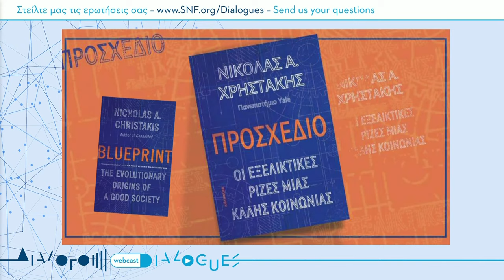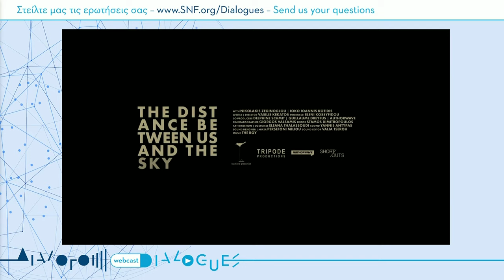ΔΙΑΛΟΓΟΙ: Σύνδεση σε Αναμονή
Τώρα που είμαστε μακριά, θέλουμε να βλεπόμαστε περισσότερο. Έτσι, οι ΔΙΑΛΟΓΟΙ του ΙΣΝ, που εδώ και σχεδόν δυόμιση χρόνια μιλούν κάθε μήνα για διαφορετικά θέματα, σε διαφορετικό μέρος, αλλά πάντα Τετάρτη στις 18:30, θα πραγματοποιούν πλέον περισσότερες συζητήσεις κάθε μήνα διαδικτυακά για ιδέες και προβληματισμούς που μας αφορούν.

Τον Απρίλιο οι ΔΙΑΛΟΓΟΙ ξεκινούν μια σειρά live webcast γύρω από τα πολυεπίπεδα ζητήματα που προκύπτουν σχετικά με την μετάλλαξη της κοινωνίας, της οικονομίας και της προσωπικής μας ζωής από την έξαρση του COVID-19 και έπειτα.

Ο Νικόλας A. Χρηστάκης, M.D., Ph.D., M.P.H. Καθηγητής Sterling Κοινωνικών και Φυσικών Επιστημών και ο Βασίλης Κεκάτος, σκηνοθέτης, θα συζητήσουν το θέμα της κοινωνικής απομόνωσης που βιώνουμε τη στιγμή που η ανάγκη για ανθρώπινη επαφή παραμένει έντονα παρούσα.

Τις τελευταίες εβδομάδες, η ανάγκη κοινωνικής αποστασιοποίησης για την αντιμετώπιση του COVID-19 μας έχει φέρει όλους αντιμέτωπους με μια νέα πραγματικότητα. Παρά τη φυσική απόσταση που υπάρχει, και καθώς η ανάγκη συμμετοχής, διατήρησης και ενίσχυσης του δημόσιου διαλόγου παραμένει όπου κι αν βρίσκεται ο καθένας μας, οι ΔΙΑΛΟΓΟΙ του ΙΣΝ βρίσκουν τον τρόπο να συναντιόμαστε, σε ένα νέο δρόμο επικοινωνίας και με ένα νέο κύκλο συζητήσεων.

Τους ΔΙΑΛΟΓΟΥΣ επιμελείται και συντονίζει η Άννα-Κύνθια Μπουσδούκου.

*Οι απόψεις των συμμετεχόντων στις εκδηλώσεις ΔΙΑΛΟΓΟΙ εκφέρονται ελεύθερα, χωρίς πρότερη παρέμβαση ή υπόδειξη, εκφράζοντας την προσωπική γνώμη των συνομιλητών, κάθε φορά, αλλά όχι απαραίτητα τις θέσεις και τις απόψεις της ομάδας των ΔΙΑΛΟΓΩΝ του Ιδρύματος Σταύρος Νιάρχος.